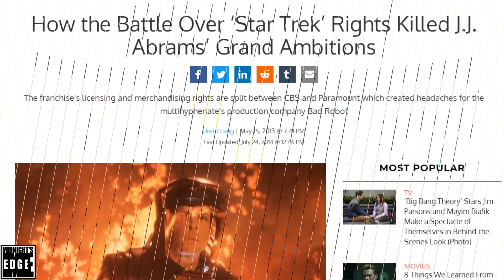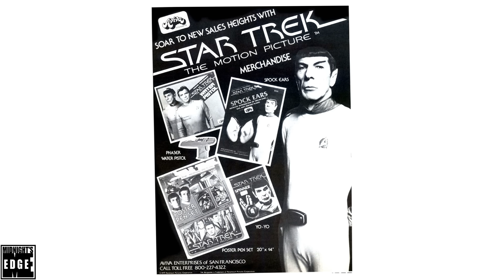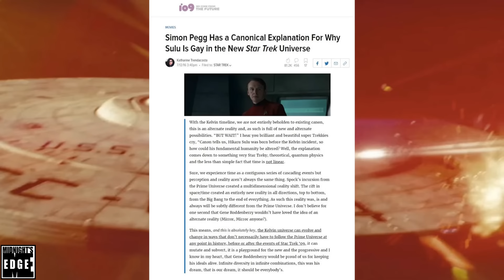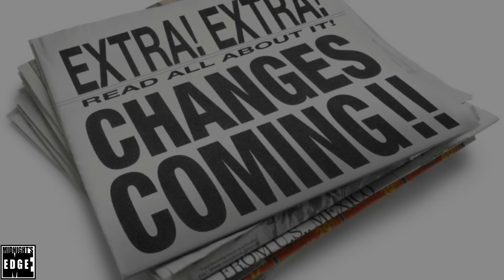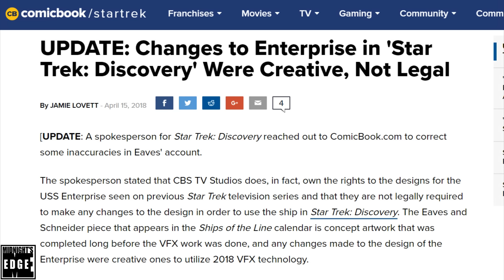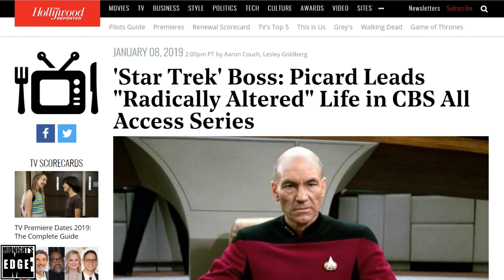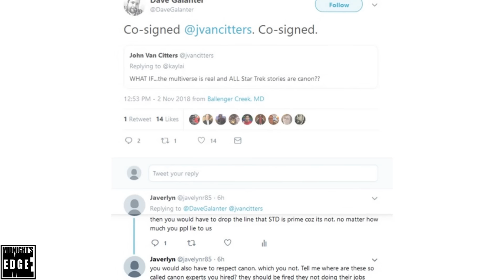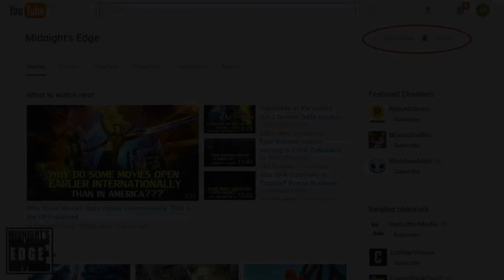Why the Star Trek Prime Timeline is NOT Canon Explained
Ever since it was first announced, Star Trek Discovery has been proclaimed to be part of the prime timeline, taking place one decade prior to the events of the original series. This is something quite a few fans have taken issue with, as Discovery does not appear to line up with canon in any way, shape or form.

However, the makers of the Star Trek Discovery are technically correct – Star Trek Discovery is indeed part of the prime timeline. What is muddying the waters, is that the prime timeline itself does not equal the canon of the original Star Trek.

Due to popular demand, we will in this video recap specifically how and why the prime timeline is an offshoot or Paramount and Bad Robot’s alternate Star Trek, just like the Kelvin timeline – and not part of the original Star Trek canon.